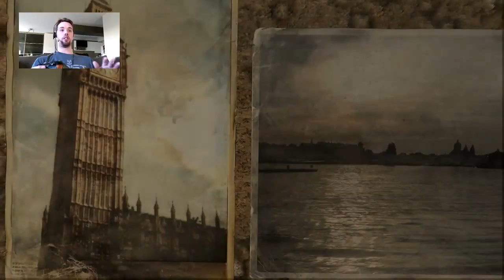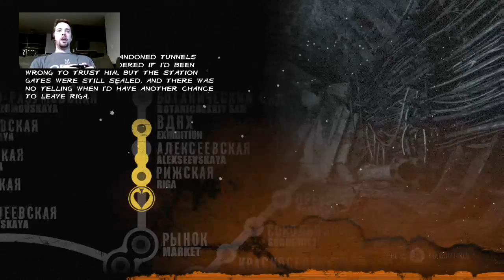Metro 2033 Playthrough on Ranger Hardcore Part 1 3/30/2016